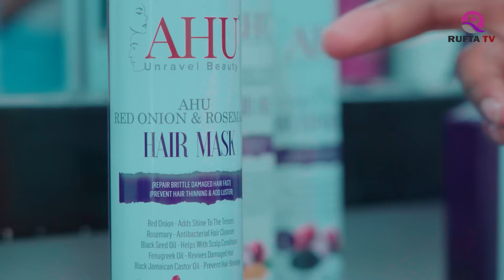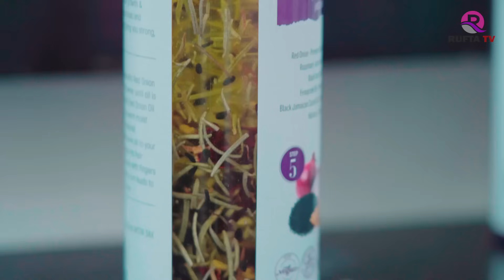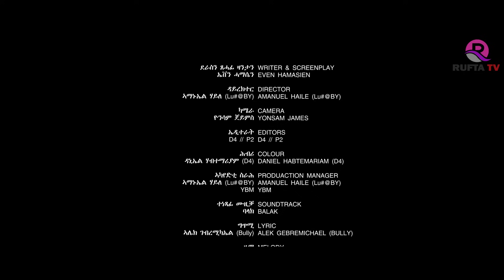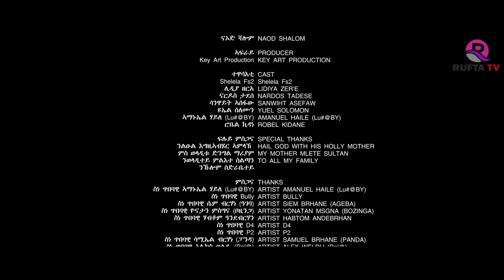RUFTA TV - NEW ERITREAN SERIES MOVIE 2023 - EMOSAWI PART 01/03 - ተኸታታሊት ፊልም ኢሞሳዊ 1ይ/3ይ ክፋል